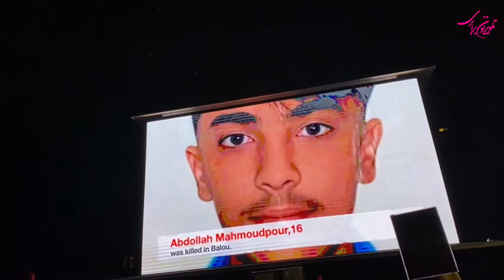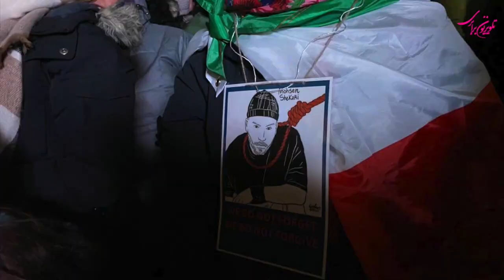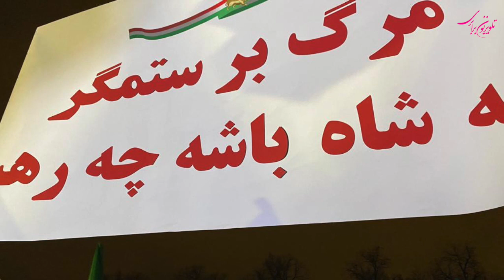گردهمایی ده دسامبر استکهلم در همراهی با انقلاب مردم در ایران و در اعتراض به اعدام محسن شکاری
تلویزیون برابری -

شنبه ده دسامبر روز ملی در سوئد است و دانشمندان از سراسر جهان گرد هم می آیند و در نوبل بهترین نویسنده یا دانشمند سال راانتخاب می کنند با استفاده از چنین موقعیتی برای اینکه صدای انقلاب مردم ایرا ن جهانی شود از طرف چند نماینده مجلس سوئد که ایرانی هستند از ایرانیان مقیم سوئد خواسته شده در این روز گردهمایی در همراهی با انقلاب مردم ایران و در اعتراض به اعدام محسن شکاری داشته باشند.
برنامه از ساعت ۶-۴ بود و در آن هنرمندان با شعر و آواز و همچنین ریاضت از حزب چپ و علیرضا آخوندی از سنتر به حمایت از انقلابیون ایران به هنر نمایی و سخنرانی پرداختند .
برای نوبل امسال خانم اتی آرتو نویسنده فرانسوی انتخاب شد او ضمن حمایت از اعتراضات زنان در ایران جمهوری اسلامی را خشن ترین و ارتجاعی ترین شکل قدرت مردانه خواند و از اعتراضات زنان ایران حمایت کرد.